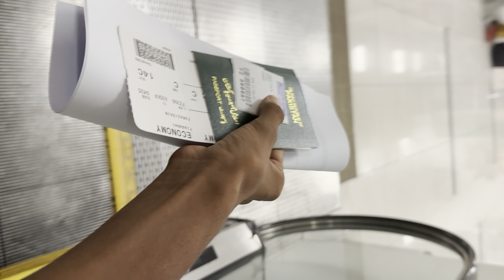Going to UAE |Airport per masla ban gya tha| Airport wala Mota Bhai Kay fan niklay